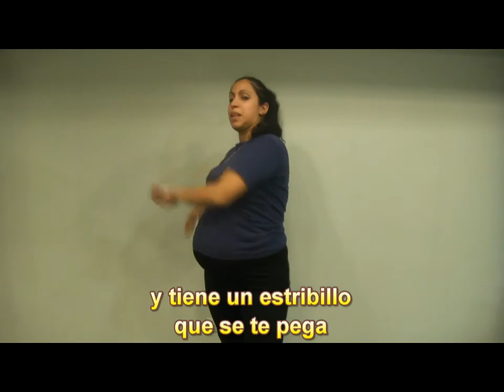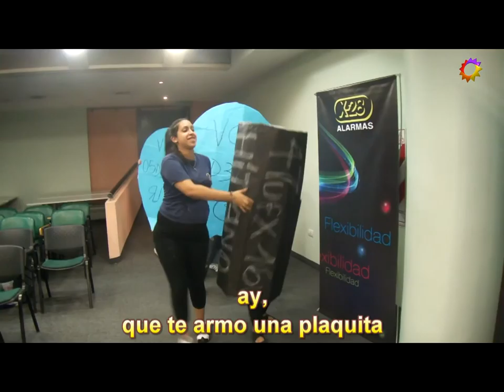Clip Zapping - Fiesta de Fin de Año 2011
Un video hecho para la Fiesta de Fin de Año 2011